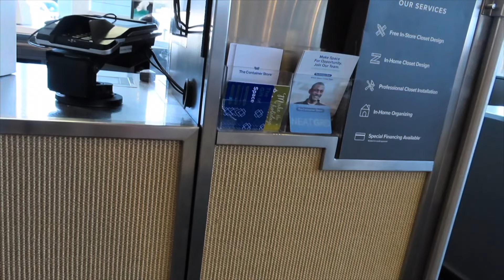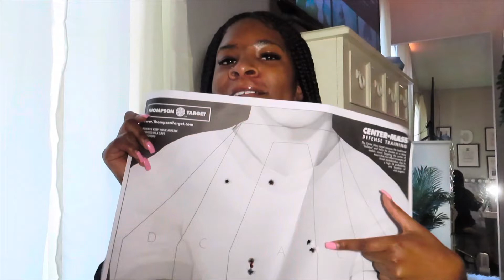Daily vlog: Gun range, Shopping, lashes + more!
Amazon- 215 pretty